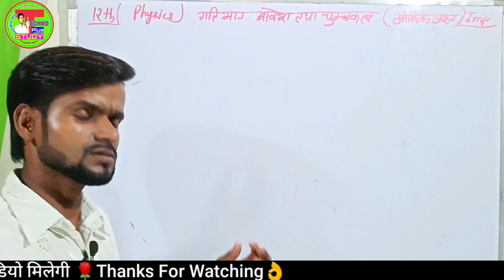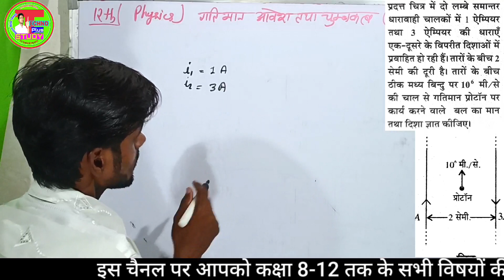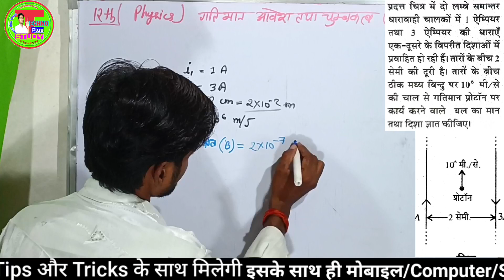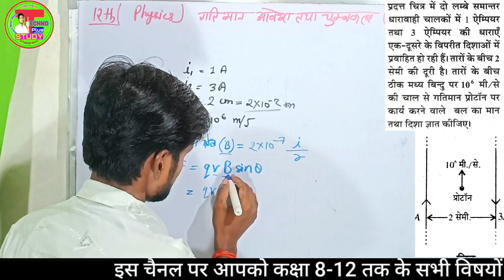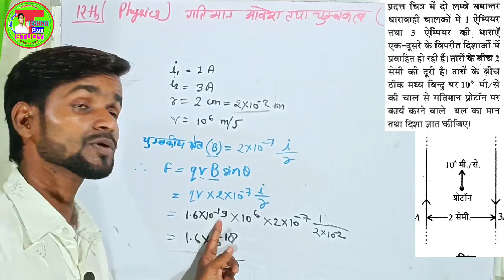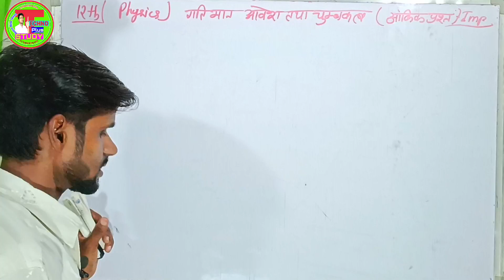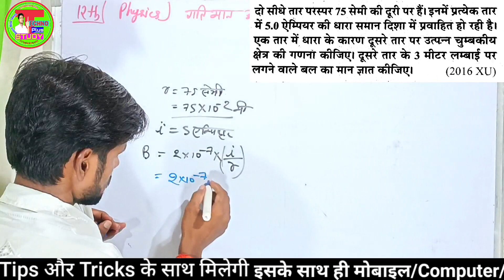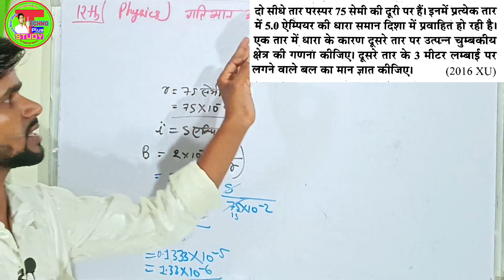गतिमान आवेश तथा चुंबकत्व | Moving Charge And Magnatism |12th Ncert Physics Important Numerical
गतिमान आवेश तथा चुंबकत्व | Moving Charge And Magnatism |12th  Physics Important Numerical | 12th Physics Ncert Important Numericals

,,, आज इस वीडियो में Physics के Numerical में आने वाले को कैसे हल करना है और कैसे समझे सूत्र लगाना ,और Calculation को आसानी से